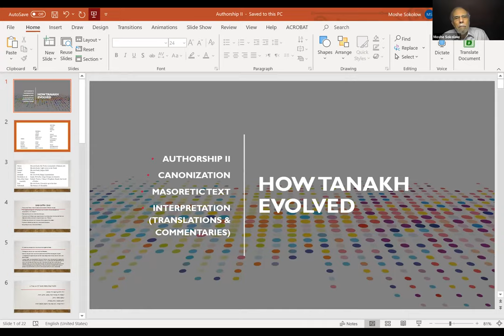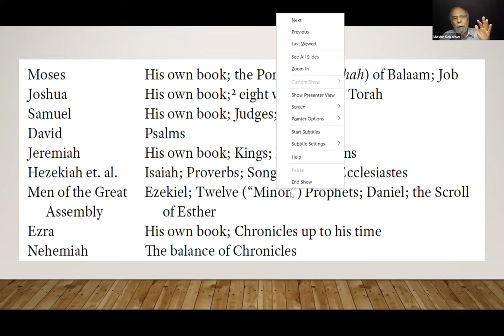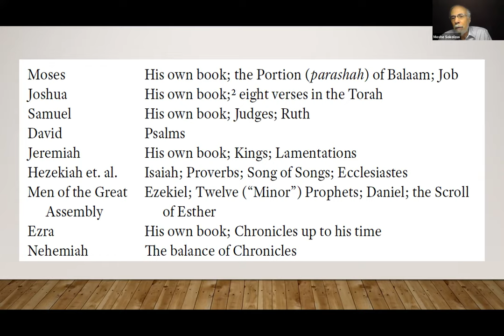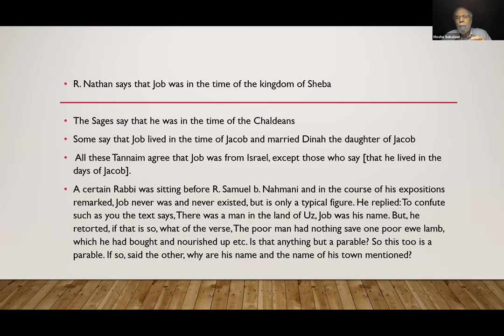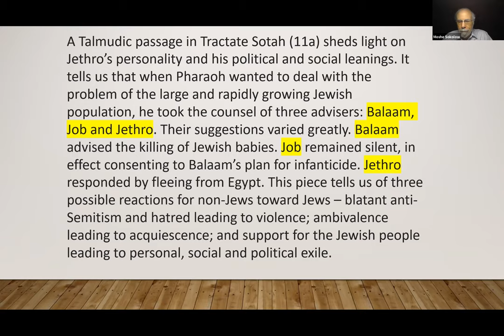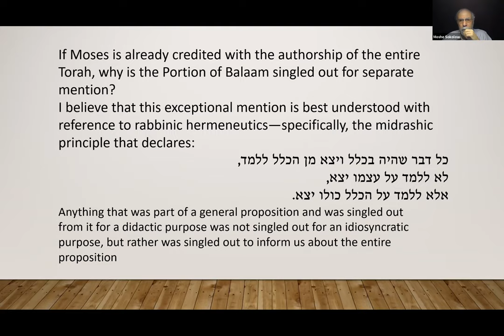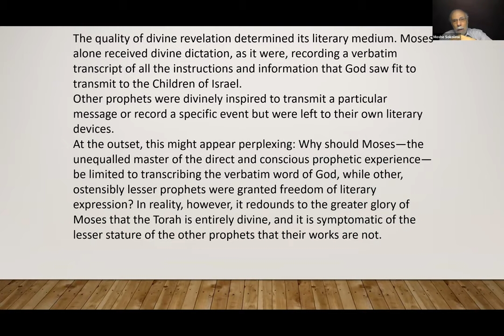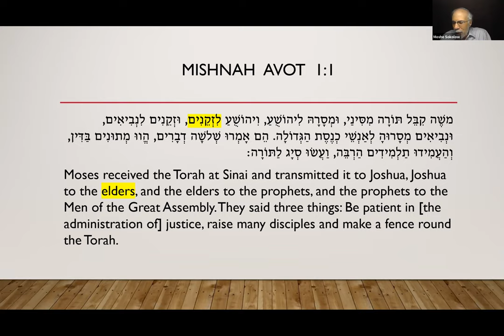How the Tanakh Evolved (Part 2) || Dr. Moshe Sokolow